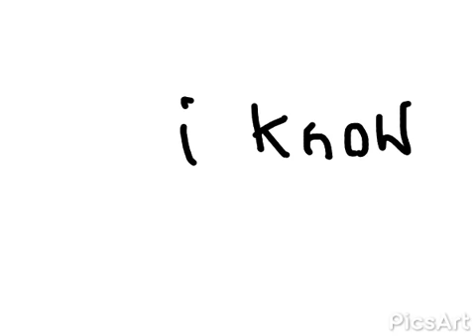F.fready x f.foxy p2 made by me